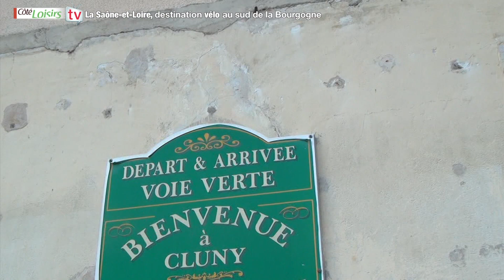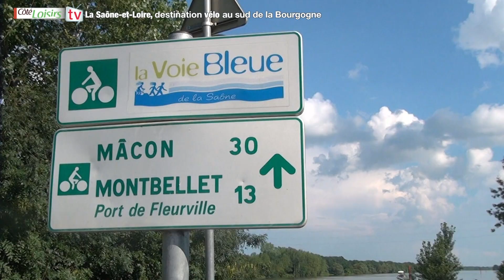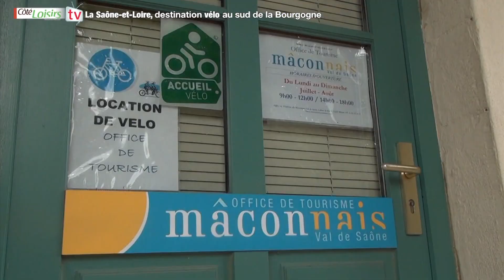La Saône-et-Loire, un département "Made in vélo ! "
Parcourir la Bourgogne du sud à vélo est un véritable plaisir ! Idéal pour des week-ends de découverte en plein air, le département de la Saône-et-Loire, terre d'itinérance par excellence, propose tout un réseau de voies vertes (au nord vers Châlon-sur-Saône et au sud vers Mâcon), des voies bleues et la véloroute du canal du Centre.

De très beaux parcours sans voitures pour la pratique du vélo, avec, entre autre, la voie verte Givry - Cluny, véritable référence européenne. Sans oublier les parcours cyclotouristiques.